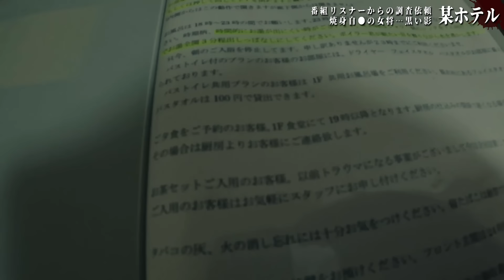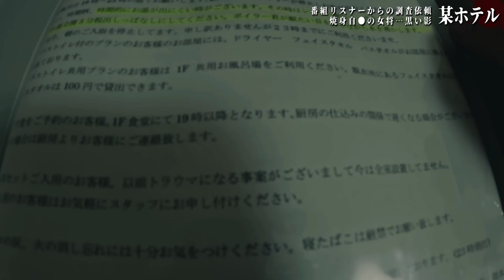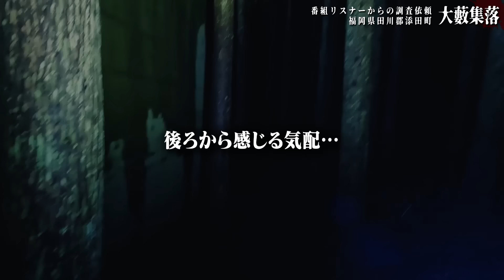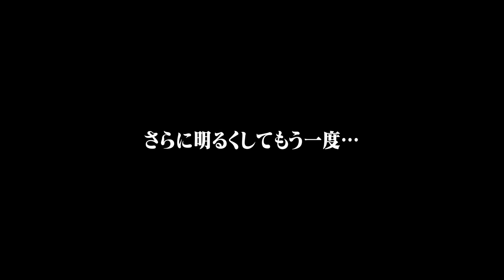SP#2【心霊】視聴者が選ぶ最も怖い瞬間【心霊映像】